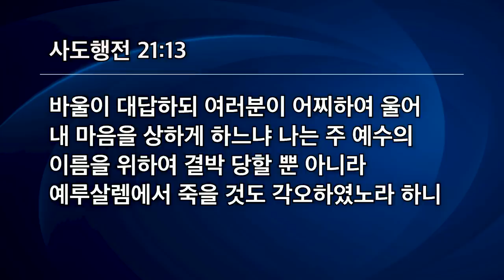[선한목자교회] 금요성령집회 2020년 10월 02일 | 하나님의 뜻을 알면 길이 분명하게 보인다 - 유기성 목사 [사도행전 21:1-14]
하나님의 뜻을 알면 길이 분명하게 보인다 - 유기성 목사 [사도행전 21:1-14]